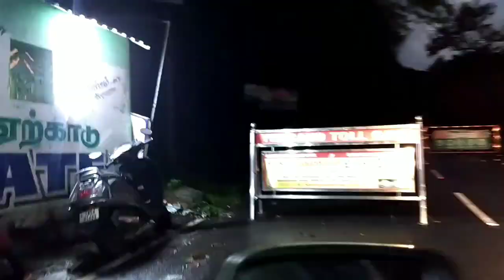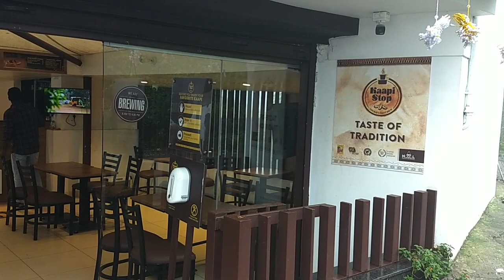YERCAUD _ MY TRIP _ PART 1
Hi friends

HAPPY TO SEE YOU ALL IN A NEW VIDEO

yercaud trip part 1 with new places exploring new things.